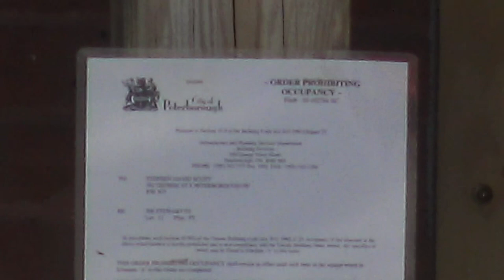FIREFIGHTERS CURRENTLY ON SCENE BATTLING A BLAZE AT AT CONDEMNED ROOMING HOUSE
Approximately 20 firefighters have been on scene for almost 4 hours now battling a blaze at a condemned rooming house on the corner of Dalhousie and Stewart Streets. Fire arrived on scene to heavy smoke and flames showing, they were unable to enter the house to do their primary search looking for anybody inside. They immediately began an exterior attack using high pressure hoses to try and the Arial truck to extinguish the fire, they have even requested that PUC raise the water pressure in that area to assist. There are currently no reports of injuries, but paramedics are standing by on scene. Thick smoke has blanketed the neighbourhood and nearby houses have been evacuated, several occupants have been displaced and the city’s disaster relief fund has been called in to find accommodations. No further information is available at this time but I will update the story as more information becomes available.